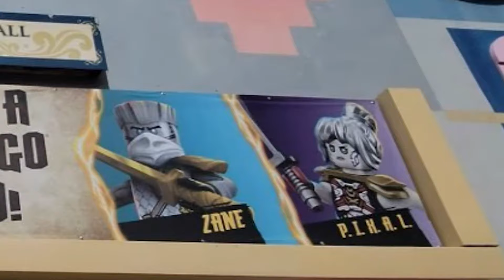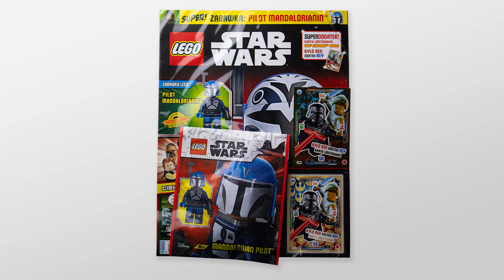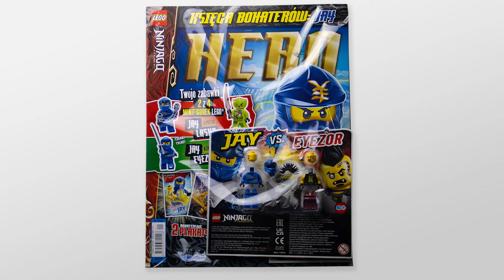POWRÓT CHENA? NOWE STROJE? | Ninjago Powstanie Smoków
🎬 Rozdziały:
00:00 Wstęp
00:13 Wielki zestaw w czerwcu
00:38 Powrót Mistrza Chena?
01:30 Nowe stroje ujawnione
02:47 Nowe magazyny LEGO
03:15 Zakończenie